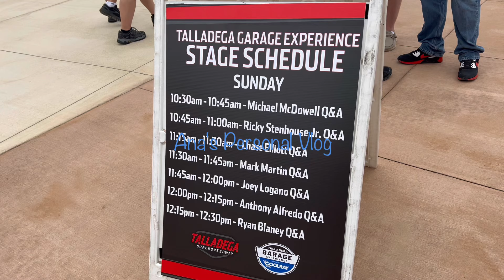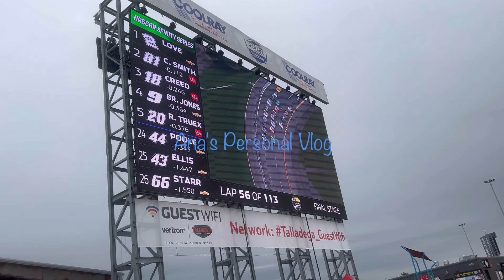Nascar Ag-Pro 300 Garrage Experience 2024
This was taken April 20, 2024 during the Spring weekend for Ag-Pro 300, my second time to watch NASCAR. I have some info on my first video on how much the expense or some cost of the fees

you may also visit the Hall of Fame which is few feet away from Superspeedway, that will be our next premiere